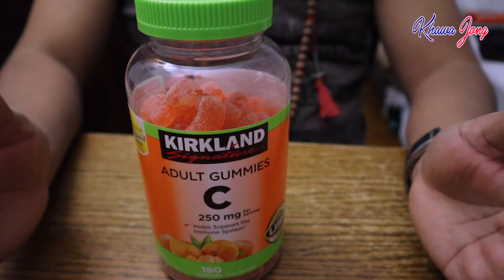Kirkland Signature Vitamin C 250 mg., 360 Adult Gummies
This video is about Kirkland Signature Vitamin C 250 mg., 360 Adult Gummies.

Purpose of life is to help other. If you can't help other then, unless don't harm other. Therefore, Loving compassion and happiness are necessities, Without them, humanity can't be survived.
Album name (The Sound Of Green Tara For Mindfulness) This music chanting is available. Please visit the link below and show your support by purchasing the album.

Please visit the link below and show your support by purchasing the album.

My Gear:
My Main Film Maker Camera
My Camera
My Camera
My Main Lens
My Microphone
My Budget Microphone
My Headphones
My Audio Interface
My Rode Video Micro

My Healing sounds for Meditation

Professional Videographer and
 DJ package for any events
 in NYC & NJ.